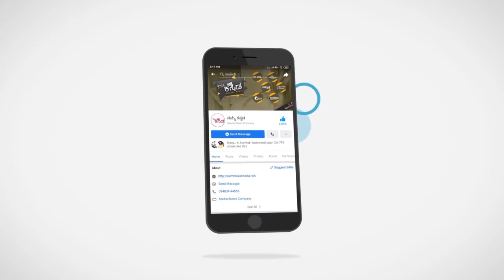Ethiopia Country | ಇಥಿಯೋಪಿಯಾ ದೇಶ | Namma Kannada Tips